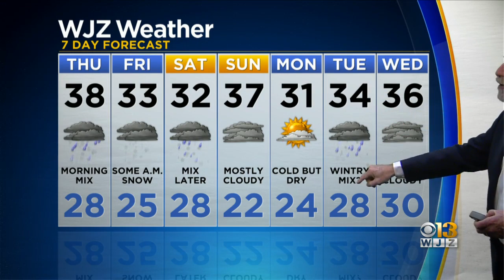Bob Turk Has A Look At Your Wednesday Evening Forecast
The first of two waves of snow is beginning in Maryland.